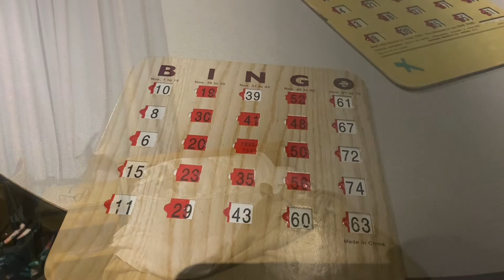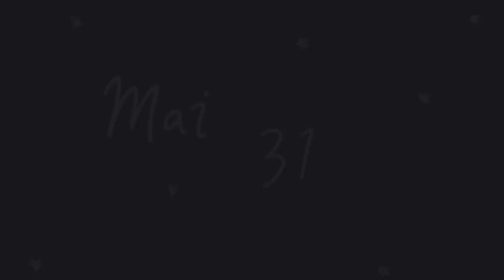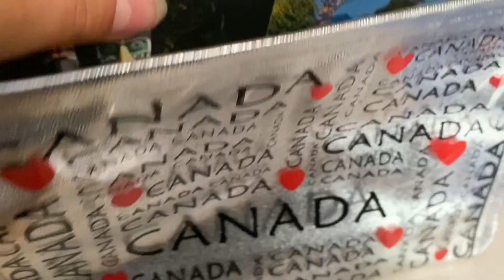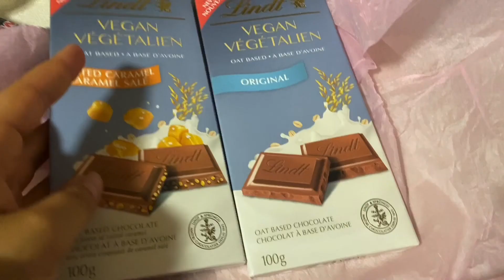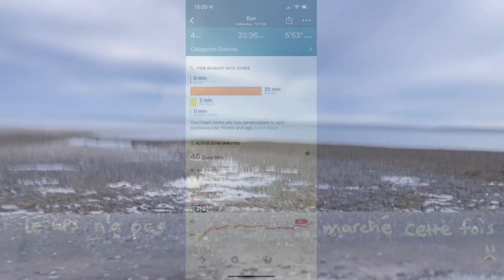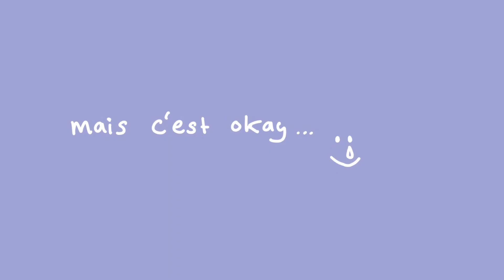Sainte Anne Mai 30-Juin 02 | Les journaux vidéo du printemps 2022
Bonjour Maman, papa, et Alex. Bonjour à ma famille et mes amis et tout le monde.

Je ne peux pas parler en Anglais dans cette program.